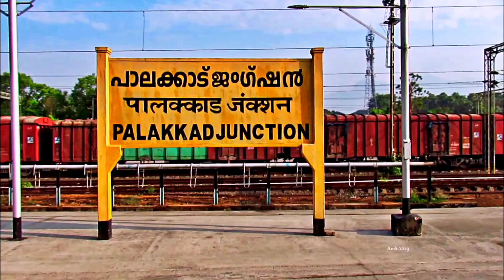LOKESH/GANESH VS BENNET/SHIVASHANKAR:ALL INDIA OPEN BADMINTON TOURNAMENT 2022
All India open badminton tournament held at CBA,njarackal Ernakulam.
The video shows the final match between Bennet Antony and Shivashankar VS Lokesh and Ganesh.

00:00 Highlights
01:32 Intro
02:04 First game
07:15 Second game

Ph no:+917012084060